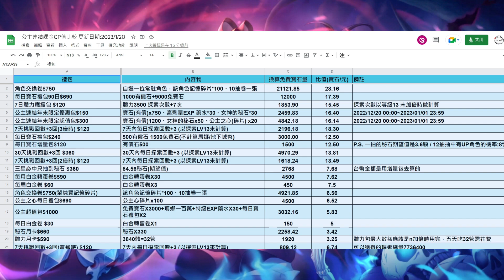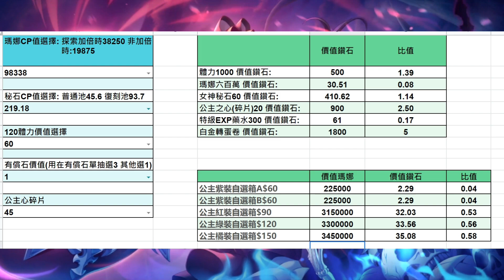兔年限定禮包&裝備自選箱 CP值計算【超異域公主連結☆Re:Dive】